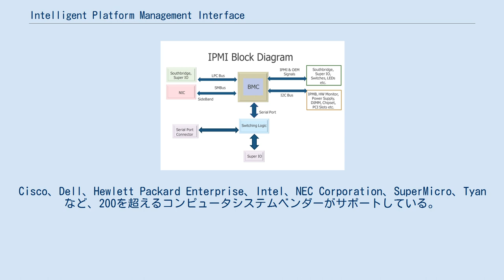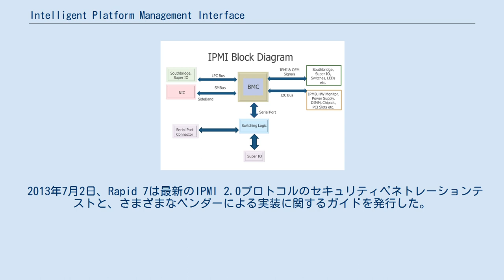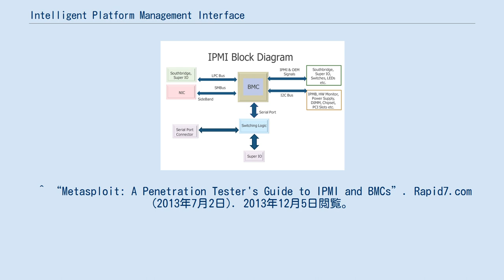Intelligent Platform Management Interface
Intelligent Platform Management Interface（IPMI）は、ホストシステムのCPU、ファームウェア（BIOSまたはUEFI）、およびオペレーティングシステムから独立した管理および監視機能を提供する、自律型コンピュータサブシステムのための一連のコンピュータインタフェース仕様である。
IPMIは、システム管理者がコンピュータシステムのOut-of-band managementとその動作の監視に使用する一連のインタフェースを定義する。
たとえば、IPMIを使用すると、オペレーティングシステムやログインシェルを使用せずに、ハードウェアへのネットワーク接続経由で、電源がオフまたは応答のないコンピュータを管理することができる。
別のユースケースとしては、カスタムのオペレーティングシステムをリモートでインストールすることができる。
IPMIが存在しなければ、管理者はコンピュータの近くに物理的に移動し、OSインストーラが記録されたDVDまたはUSBフラッシュドライブを挿入し、モニタとキーボードを使用してインストール作業を行う必要がある。
しかし、IPMIを使用すれば、ISOイメージをマウントし、インストーラDVDをシミュレートし、リモートでインストールを実行できる。
 この仕様の策定はIntelが主導し、1998年9月16日に最初に公開された。
Cisco、Dell、Hewlett Packard Enterprise、Intel、NEC Corporation、SuperMicro、Tyanなど、200を超えるコンピュータシステムベンダーがサポートしている。
 標準化されたインターフェースとプロトコルを使用すると、IPMIをベースに作成されたシステム管理ソフトウェアで複数の異なるサーバーを管理できる。
IPMIは、メッセージベースのハードウェアレベルのインタフェース仕様として定義されており、オペレーティングシステムとは無関係に動作するため、管理者はオペレーティングシステムやシステム管理ソフトウェアがなくてもリモートでシステムを管理できる。
そのため、IPMIは、以下のような3つのシナリオで有効に機能する。
 ベースボード管理コントローラー（BMC）へのインターフェース IPMIサブシステムは、ベースボード管理コントローラ（baseboard management controller; BMC）と呼ばれるメインコントローラと、サテライトコントローラと呼ばれるさまざまなシステムモジュールに分散されたその他の管理コントローラで構成される。
同じシャーシ内のサテライトコントローラは、インテリジェントプラットフォーム管理バス/ブリッジ（Intelligent Platform Management Bus/Bridge; IPMB、I²C（Inter-Integrated Circuit）の強化された実装）と呼ばれるシステムインタフェースを介してBMCに接続する。
BMCは、インテリジェントプラットフォーム管理コントローラ（IPMC）バスまたはブリッジを介して、サテライトコントローラまたは別のシャーシ内の別のBMCに接続する。
これは、この仕様で定義された特別なワイヤプロトコルであるRemote Management Control Protocol（RMCP）で管理することができる。
IPCP over LANには、RMCP+（RMCPよりも認証が強力なUDPベースのプロトコル）が使用される。
 2013年7月2日、Rapid 7は最新のIPMI 2.0プロトコルのセキュリティペネトレーションテストと、さまざまなベンダーによる実装に関するガイドを発行した。
 ^ “Supermicro IPMI - What is it and what can it do for you?”. 2018年2月27日閲覧。
 ^ “Intelligent Platform Management Interface; Adopters list”. Intel. 2014年8月9日閲覧。
 ^ “Metasploit: A Penetration Tester's Guide to IPMI and BMCs”. Rapid7.com (2013年7月2日). 2013年12月5日閲覧。